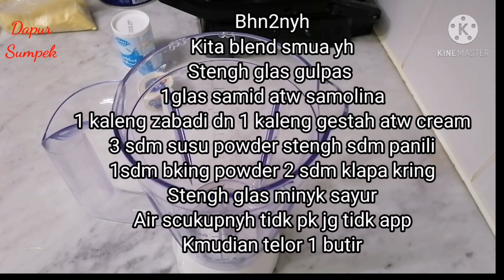CARA MEMBUAT KUE ARAB ( basbousa bil nestlle)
CARA MEMBUAT KUE ARAB (basbousa bil nestlle) hai tman2 kali ini aku mu bikin kue manis org arab atw dessert arab yh ternya ta cara membuat dessert arab itu mudah sekali yh hanya dr beberapa bhn saja ok untuk video kali ini aku  mu bikin kue bolu arab atw basbousa bil nestlle atw susu kntal manis sangat leziz bnget mnis mntp pkonyh dngn gahwa atw kopi pahit
Pokonyh simak yh resep kue arab ini

Bhn2 untuk basbusah  bil nestle
1glas samid atw tpung samolina yh
Stengh glas gula pasir
3sdm susu bubuk powder
1 kaleng zabadi
1 kaleng gestah atw cream chesse
2sdm klp kring
Stengh sdm panili
1sdm bking powder
Air 3 atw 5 sendok tidk pk jg sdh bgus
Stengh glas minyk sayur

Vareasi coklat
Ambil sdikit adonn dr besbusanyh
Tmbhkn bubuk coklat dn nestle kmudian kocok halus dn hias diatas besbusanyh
Di tarik 2 memanjang biar cantik llu open 35mnt
Untk suhu disesuaikn sj krn tidk sama semua ovennyh

Untuk toping yaitu susu kntal manis atw nestle yh tmn2
Dn jga sirup atw air gula yh krna basbusah itu klu g pk sirup Nnti di permukaan nyh akn kring dn pcah2 yh

Itulh bhn2n untk membuat Basbusah yh tmn2 klu ad yg kurg atw salah tolong komen dibawah🙏🙏